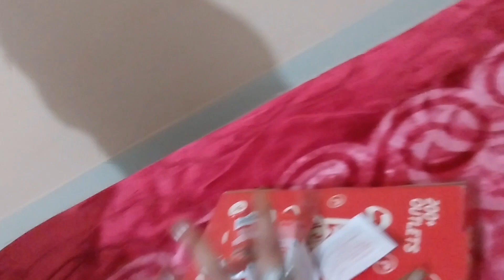vlog104 //देखिए मम्मी ने मेरे को क्या-क्या दिलाया 😍🥰//ये लेके आये मेरा favorite पिज्जा🍕😋🤤🤗🤭//urmi